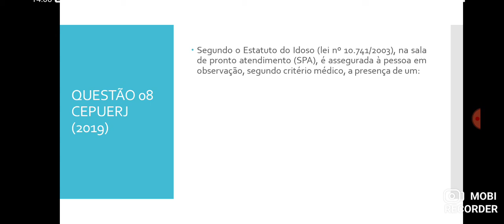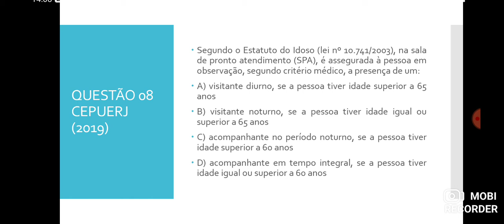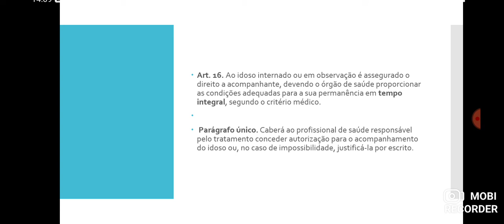Questão 08 - Estatuto do Idoso